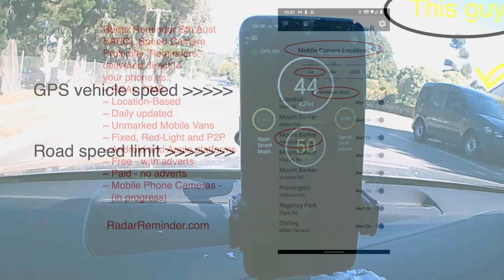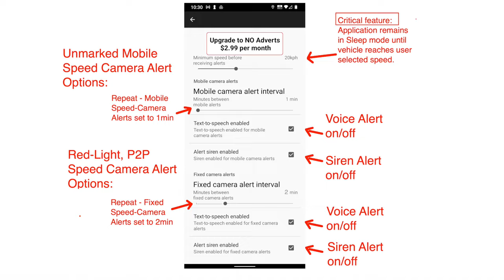How to beat the Unmarked/Covert adelaide speedcamera vans with Radar Reminder South Australia.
Best ever Driver's Co-Pilot!
Radar Reminder + Speed Limit Alerts from Open Street Maps API.
SAPOL Speed Camera Locations updated daily - delivered to the Apple and Android RR SA apps as: ~ Location-Based, ~ REAL-TIME - speed check reminders with a 200m location buffer. Get the app before you get Flashed.For.Cash! Drive Safe!